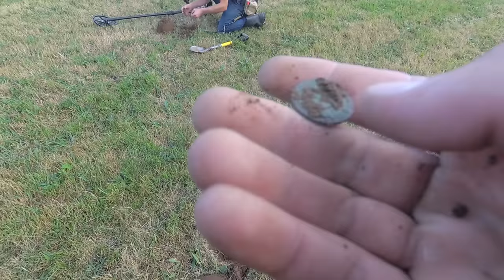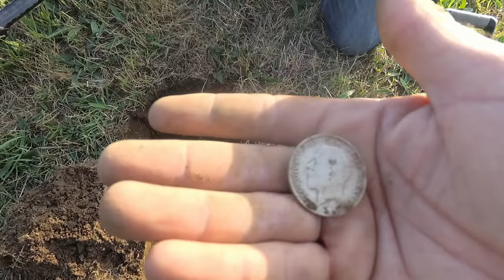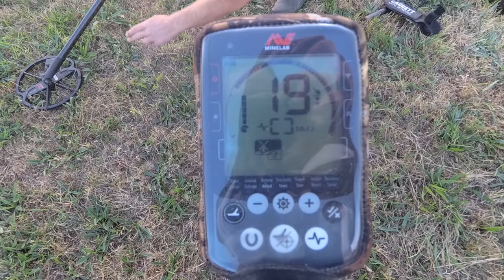Amazing SILVER & GOLD metal detecting using Equinox 800 and CTX 3030, Relic Hunters Wales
The Nox & CTX at it again with amazing Silver and Gold Finds,

Another Fantastic day on our Welsh Mountainside, approx 2000 acres now and still climbing!